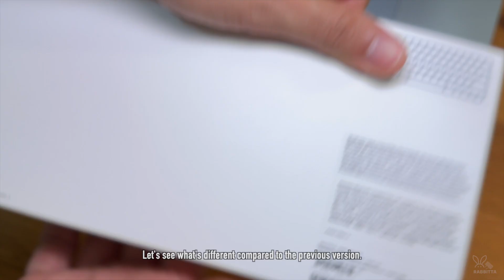Apple Magic Keyboard (2nd Generation) still worth getting?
Hi everyone !

In this video, I’m unboxing the Apple Magic Keyboard (2nd Generation) and sharing my first impressions. I’ll walk you through the design, features, and everything that comes in the box. Watch to see what I think of this keyboard and whether it’s worth picking up!